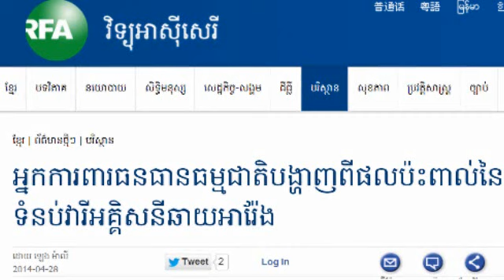CambodiaMegaNews: RFA/RFI 29 April 2014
1.ព្រះមហាក្សត្រ​យាង​ទៅ​ទស្សនកិច្ច​នៅ​បារាំង​
2.ការ​បិទ​ទី​លាន​ប្រជា​ធិប​តេយ្យ​គឺ​ជា​របៀប​វារៈ​នៃ​ជំនួប​អង្គការ​សហ​ប្រជា​ជាតិ​ និង​រដ្ឋា​ភិ​បាល​កម្ពុជា​
3.ប៉ូលិស​ព្រមាន​ចាត់ការ​​មន្ត្រី​សហជីព​ធ្វើ​ទិវា​ពលកម្ម​អន្តរជាតិ​ថ្ងៃ​១​ឧសភា
4.រោងចក្រ​ប្រមាណ​​៣៩​នៅ​ក្រុង​បាវិត​បន្ត​បិទ​ទ្វារ​ដោយសារ​គ្មាន​កម្មករ​ធ្វើ​ការ
5.សហគមន៍​ការពារ​ព្រៃឈើ​នៅ​ព្រះវិហារ​រារាំង​គ្រឿងចក្រ​ក្រុមហ៊ុន​ឈូស​ឆាយ​ដី
6.តុលាការ​ខេត្ត​ក្រចេះ​ដោះលែង​ពលរដ្ឋ​តវ៉ា​រឿង​ដី​ម្នាក់
7.អ្នក​ការពារ​ធនធាន​ធម្មជាតិ​បង្ហាញ​ពី​ផល​ប៉ះពាល់​នៃ​ទំនប់​វារីអគ្គិសនី​ឆាយអារ៉ែង
8.សេចក្តី​ព្រាង​ច្បាប់​សំខាន់​ទាំងបី​នៃ​ប្រព័ន្ធ​តុលាការ​ទៅ​ដល់​ដៃ​រដ្ឋសភា​ហើយ​